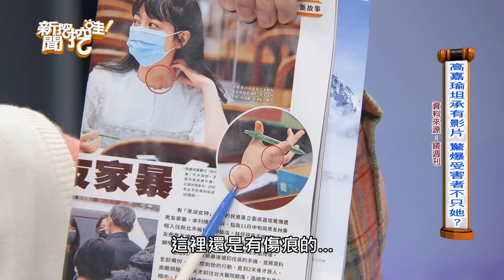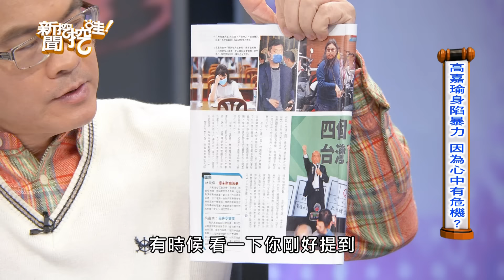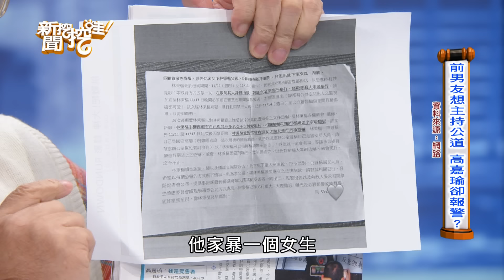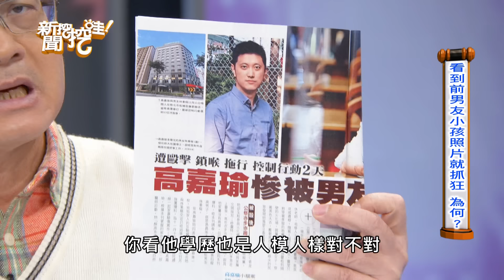【新聞挖挖哇】高嘉瑜淚討公道！5個字痛訴「假面情人」林秉樞真面目！20211201｜黃宥嘉、蔡惠子、陳夏民、高仁和、王瑞德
【分段重點】

00:00  開場介紹
00:53  高嘉瑜坦承有影片？驚爆受害者不只她？
11:24  高嘉瑜深陷暴力，因為心中有危機？
18:03  文青形象不等於真如其人？
22:26  暴力男虐待父母後？為何父母原諒？
26:02  律師：暴力的成長跟環境有關係？
32:38  前男友想主持公道？高嘉瑜卻報警？
43:18  為何男人很多都是好攝之徒？
46:44  離開渣男有黃金時機？錯過就難了？
53:45  看到前男友小孩照片就抓狂？為何？
57:28  恐嚇前女友？爛招一用再用？
1:04:25  為何家暴難辦？因為受害者不告？
1:07:20  為了討好？才答應拍影片？